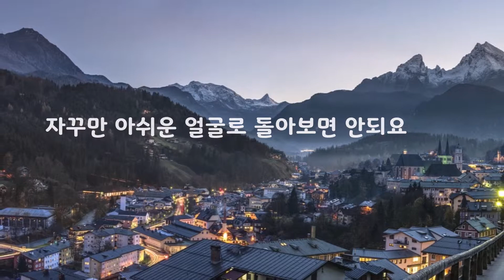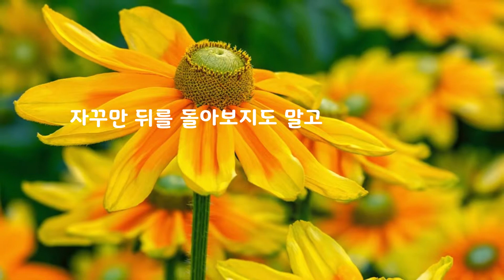아름다운 글 아름다운 마음｜명언｜좋은글｜좋은생각｜동기부여｜아름다운 당신에게 시간이 전하는 말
아름다운 당신에게 시간이 전하는 말

돌아보지 말아요
자꾸만 아쉬운 얼굴로 돌아보면 안되요

그건요 이미 지나갔어요
제자리 걸음을 하면서 돌아보고
또 돌아보면 고개만 아플 뿐이에요

과거는 사진첩과도 같아서
아주 가끔씩만 들춰보아야 해요
그건 회상의 시간 속에서
비로서 날개를 다는 거에요

자꾸만 뒤를 돌아보지도 말고
서둘러 너무 앞서 가지도 말아요
과거에 묶이거나 미래를 서두르다보면
지금 이 순간을 놓치고 말아요

과거가 회상의 시간이듯이
미래는 무한한 상상의 시간이지만
이미 지나간 회상에
발목이 잡히거나
아직 오지 않은 상상을 향해
성급하게 두 팔을 뻗다보면
균형을 잃고 허둥거리게 될 뿐

해맑은 햇살과 부드러운 바람은
어제도 내일도 아닌
지금 이 순간의 것임을 잊지 말아요
눈부신 것들은 언제나
지금 이 순간 우리 곁에 있는 것임을

월간 좋은 생각

오늘도 찾아 주셔서 마음 깊이 감사드립니다~

지금 이 순간순간을 열심히 아름답게 행복하게 보내세요~^^
더 좋은 글로 보답하겠습니다~